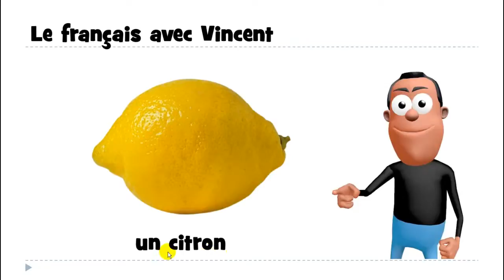урок французского языка # un citron